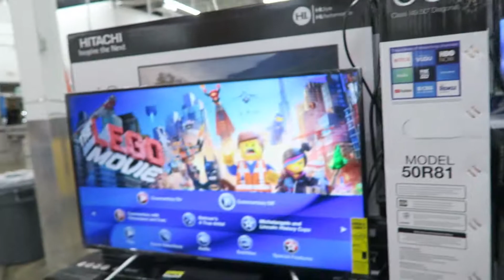WE FOUND TOM'S DREAM CAR!!!